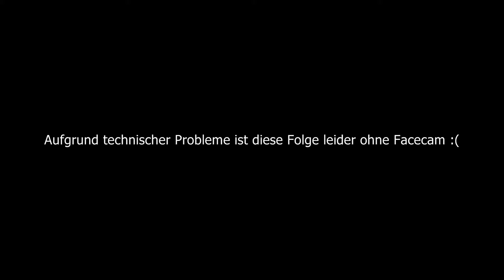Let's Play Dead Space 3 - Folge 16: Eisige Kälte (Deutsch, HD)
Ich bin mir der technischen Probleme (kurze Standbilder, fehlende Facecam) in der Aufnahme bewusst und versuche, sie zu lösen. Im Nachhinein ist das nicht mehr möglich (auch die Stellen nochmals zu spielen und aufzunehmen geht aufgrund des Speichersystems nicht), aber ab Folge 20 sollte wieder alles in gewohnter Qualität funktionieren. Ich möchte euch für diese Probleme um Entschuldigung bitten.